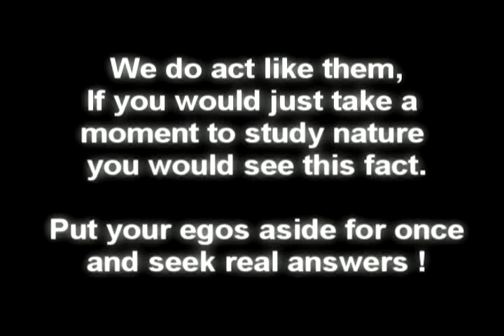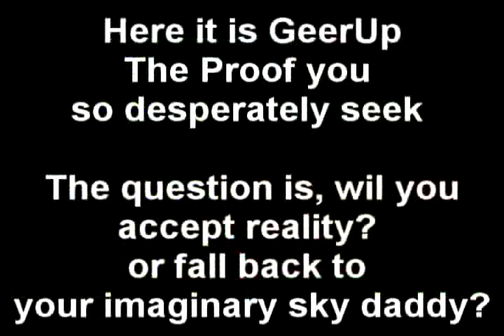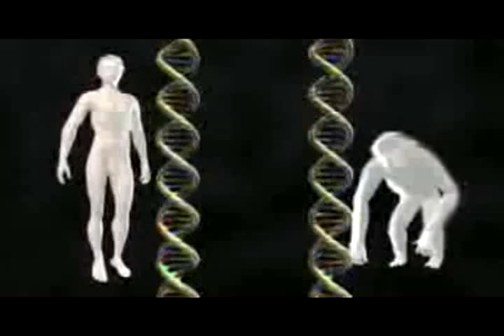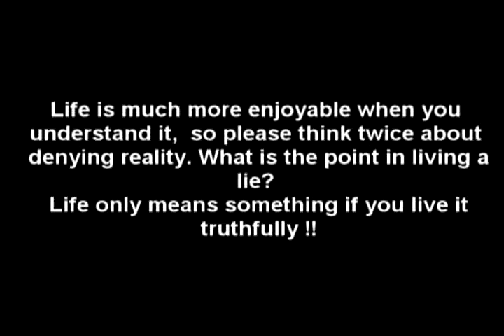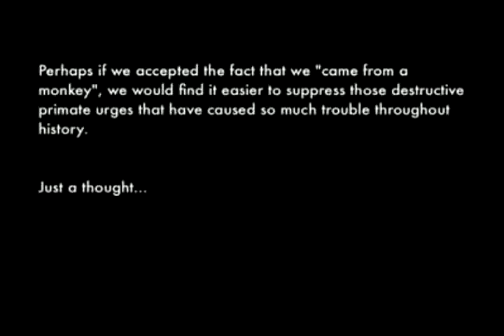Evolution Confirmed ! Here is the proof !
This is for all the people that say evolution is not a fact.

Examine the facts for yourselves
Be honest with yourself first of all !